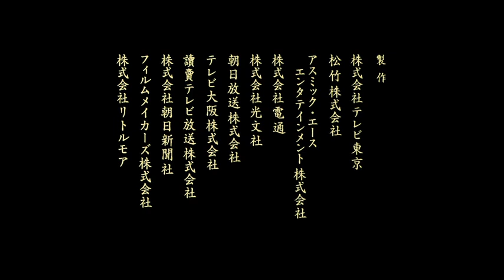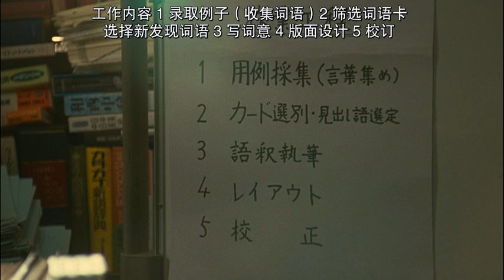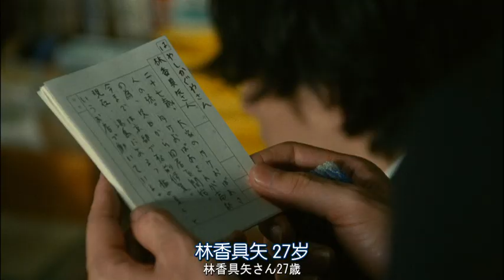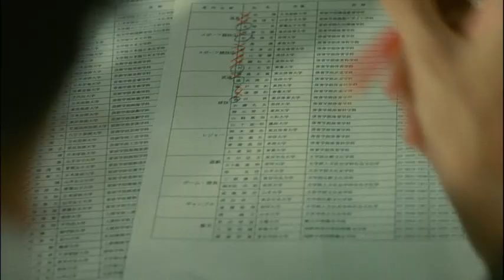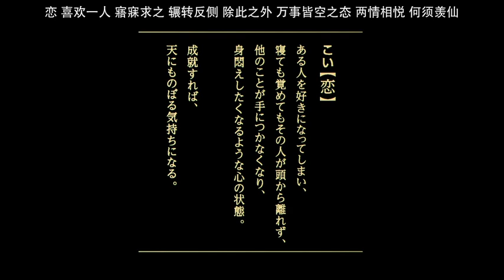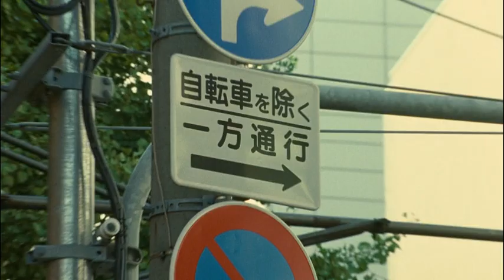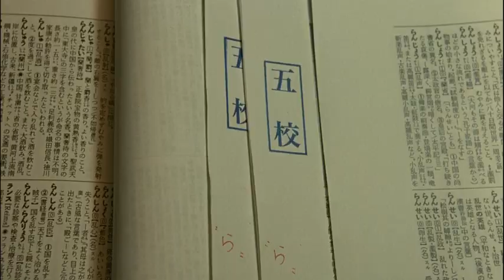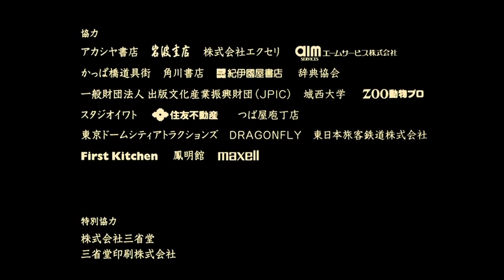编舟记 BD1024超清 日本高分经典电影